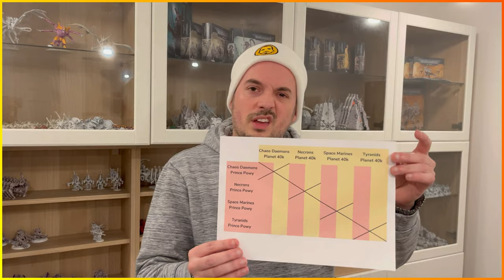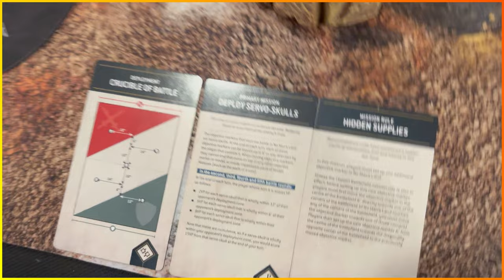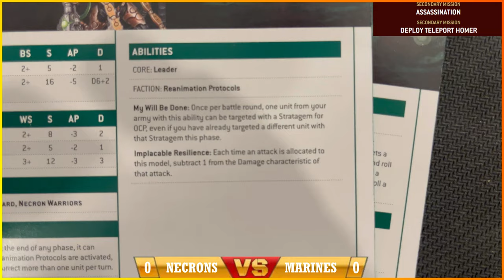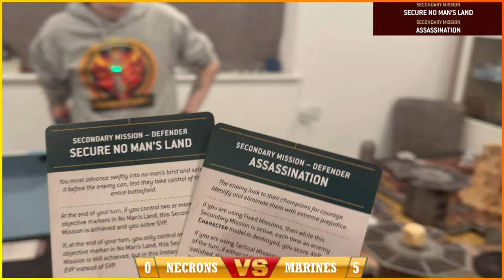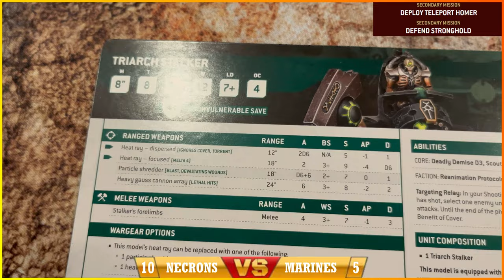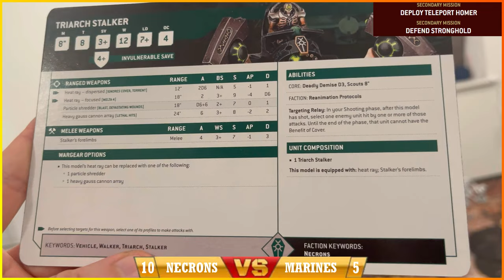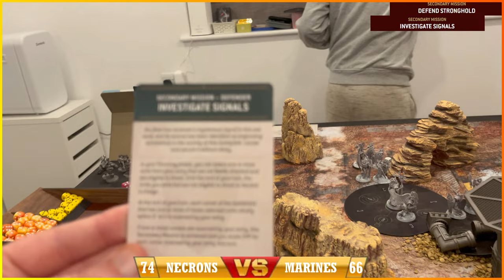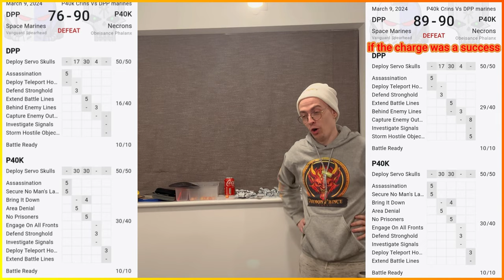Necrons Vs Space Marines - 1000 Points 40k Battle Report - Game 1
0:00 Intro
1:01 Mission & The Lists
6:11 The Battle
1:15:07 Final Scores